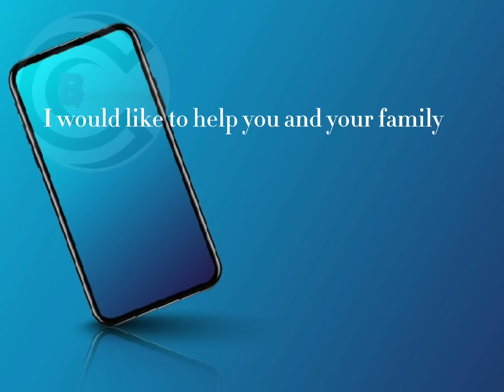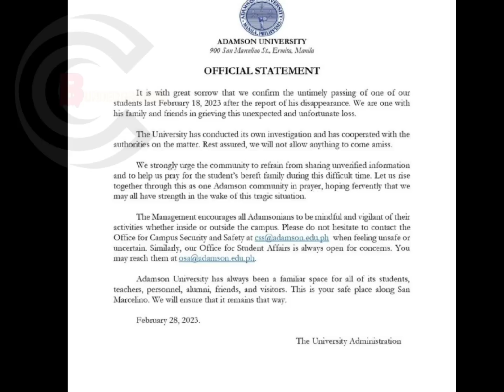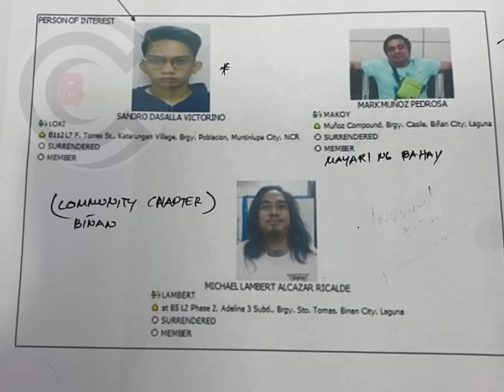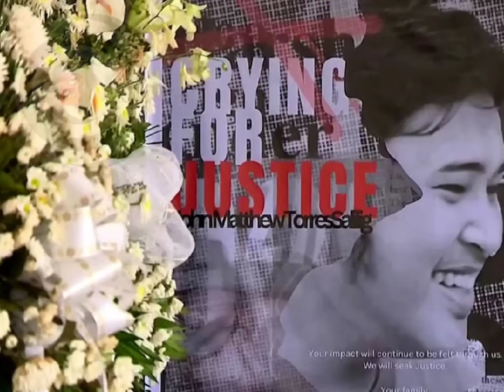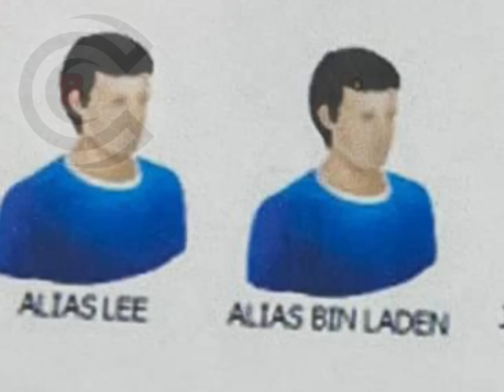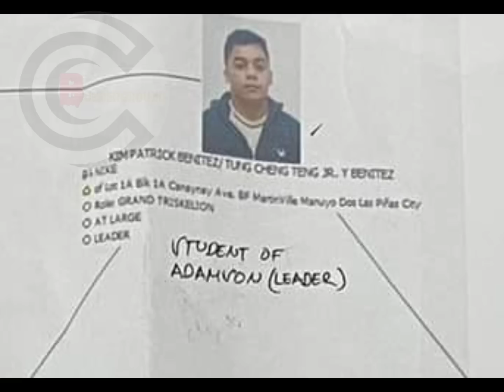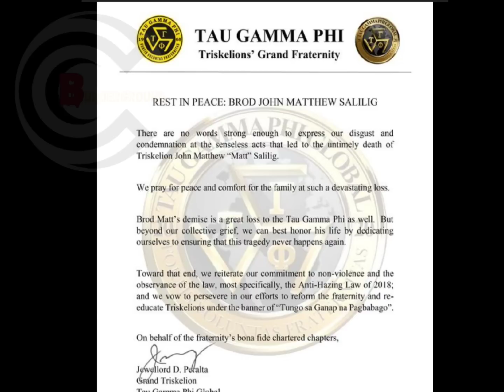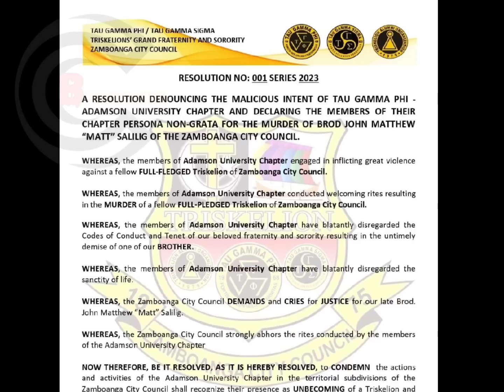John Matthew Salilig Hazing victim